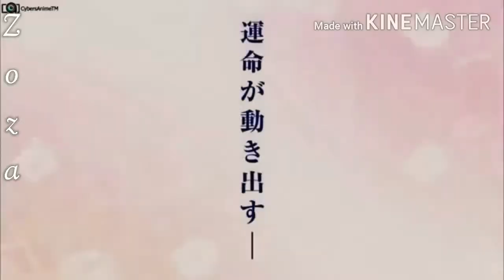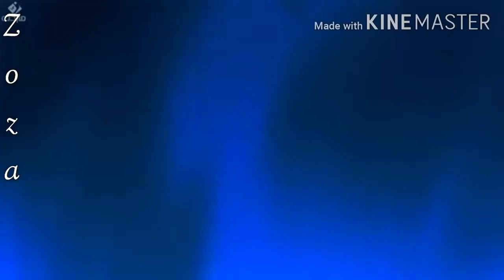اغنيه فلم كونان ال21 على اجمل مقاطع المحقق كونان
اسم الاغنيه : رساله الحب القرمزيه

لاتنسوا اللايك والاشتراك وتفعيل جرس الإشعارات ليصلك كل جديد وادعموني بالتعليقات اللطيفه